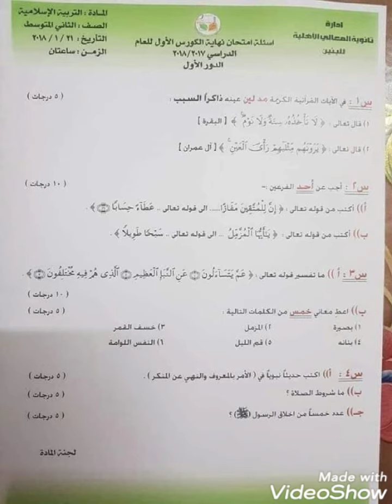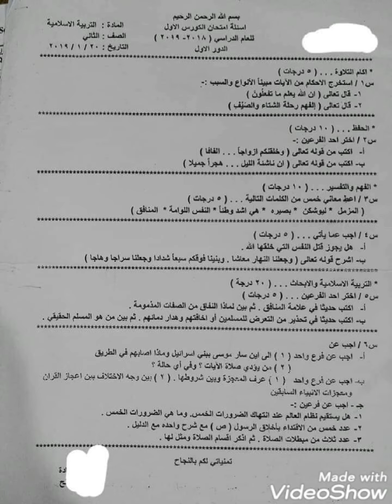8 نماذج من اسئلة مادة التربية الإسلامية للصف الثاني متوسط نهاية الكورس الأول